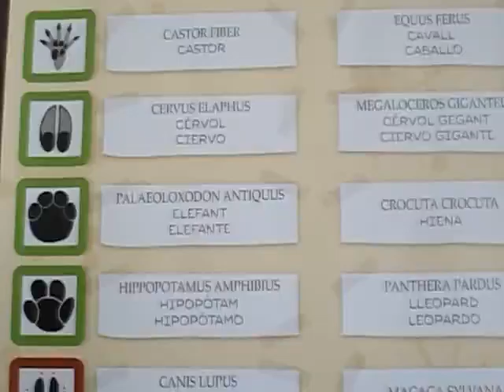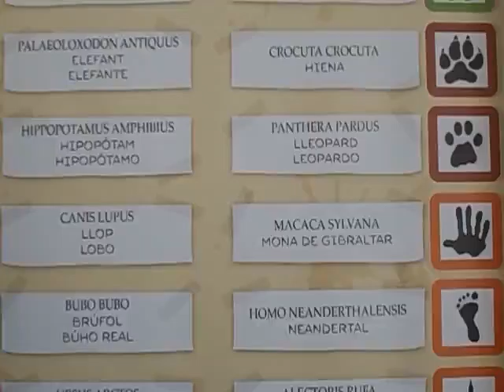Noche Europea Museos 2016 -Museo Prehistoria Valencia-1- video javier mesa reig